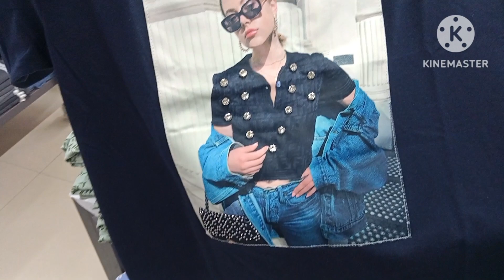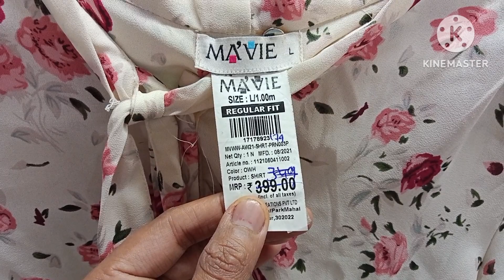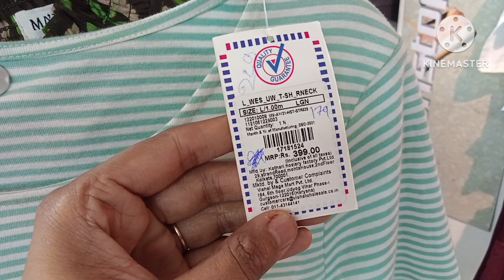Vishal Mega Mart offers today | Vishal mega Mart shopping mall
Vishal Mega Mart latest  offer
Biggest Sale Buy1 Get1Offer

vishal mart
vishal mega mart rakhi offer
vishal mall
mega mart offers today
vishal mart today
vishal mega mart offer
vishal mall delhi
dmart
today flipcart offer
vishal mega mart delhi
vishal mega mart kangra
vishal mega mart shopping mall

Vishal mega mart
new collection
Vishal Mega Mart Latest Diwali Offer
Vishal mega mart summer clearance sale Vishal mega mart new arrival jb
Vishal mega mart rakshabandhan offer
Vishal mega mart summer new arrivals Vishal mega mart offers today
Vishal mega mart kitchen products price Vishal mega mart kitchen container Stainless steel Products under Rs99
# Buy1get1freeoffer
Buy 1 Get 1 Free